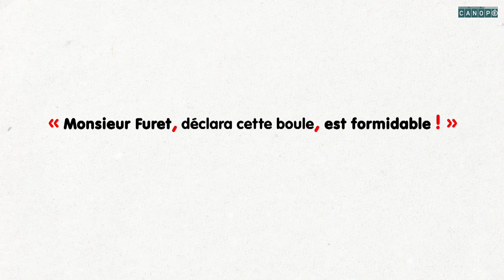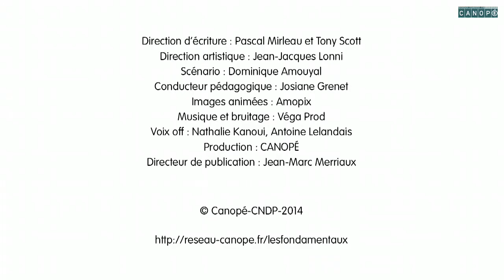Les marques de ponctuation